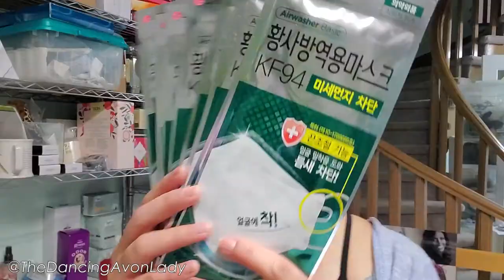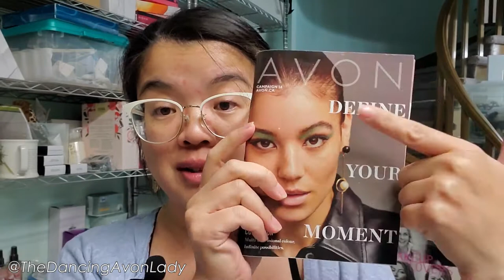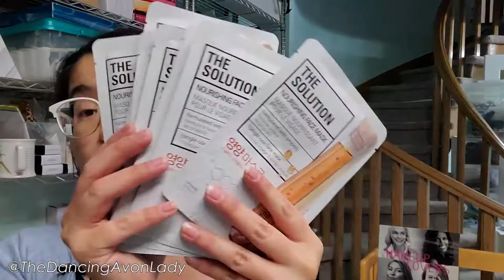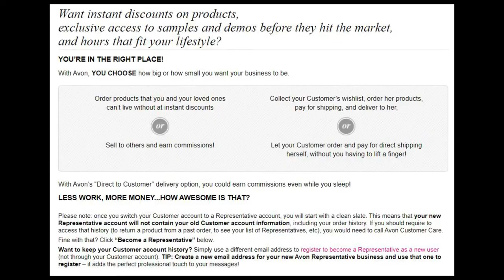Over $1100 Avon Haul! | Avon Unboxing |The Dancing Avon Lady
Today we're unboxing over 100 Avon items totaling to over $1100!  Are you ready to check out what I got for myself, some freebies that I received and what my awesome customers ordered this campaign?

xo's  Jessie